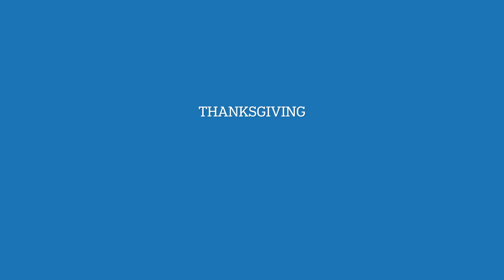Hilarious Thanksgiving Cooking Fails | PopMech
Thanksgiving is right around the corner, but don't be so quick to brag about your cooking skills. These hilarious turkey fails might make you want to order take out.

The best in tech, science, aerospace, DIY and auto news.